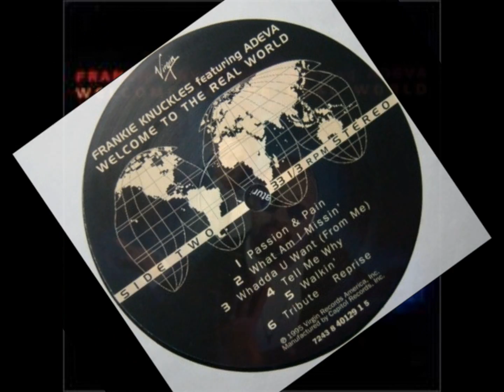Frankie Knuckles & Adeva - I'm Walkin' HD Vinyl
enpepet. HD